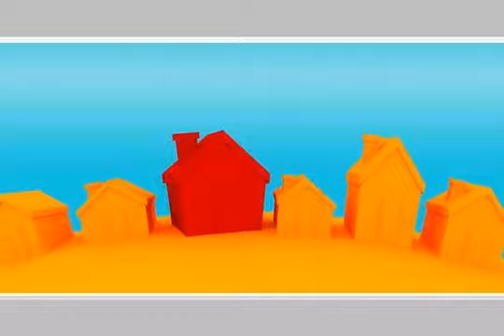Land Farm For Sale In 6th Of October Cairo - mlseg.com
- السادس من اكتوبر - Egypt Real Estate |    Greater Cairo |    6th Of October |     Land For Sale